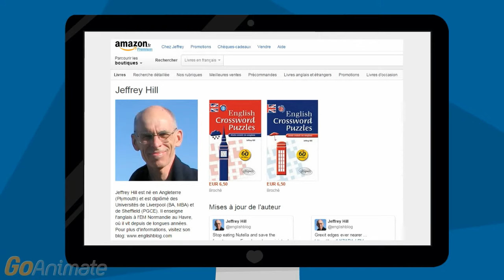English Crossword Puzzle Books - Levels 1 & 2